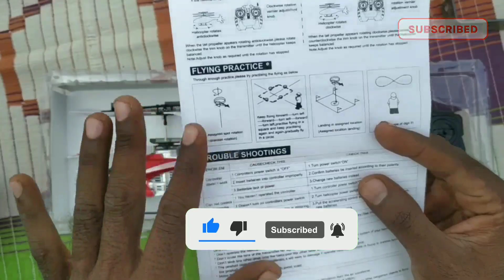Real Big RC Helicopter Unboxing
Real Big RC Helicopter Unboxing | RC helicopter | RC helicopter flying @TheUnboxerGuruji